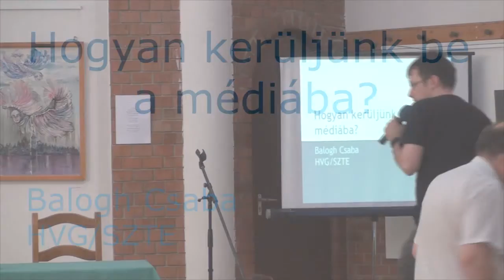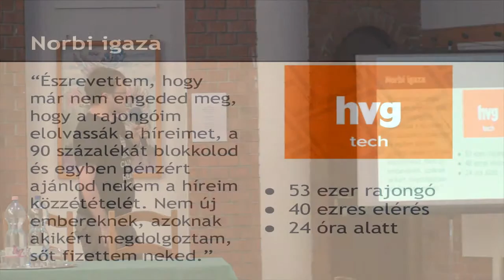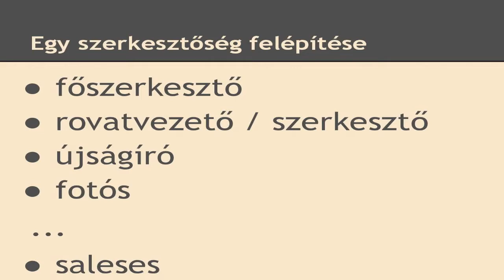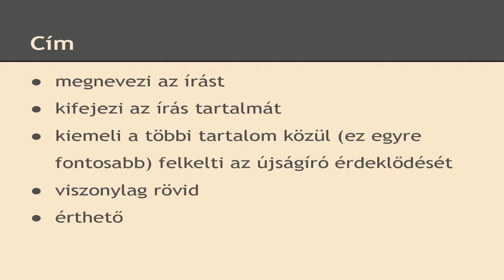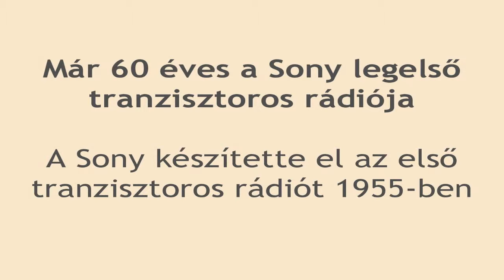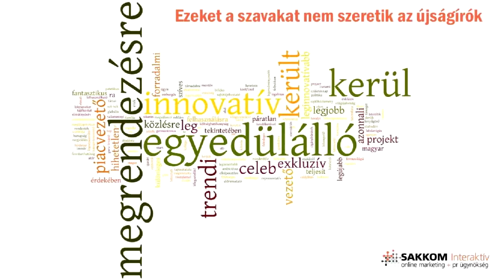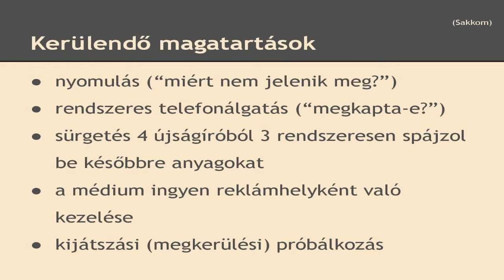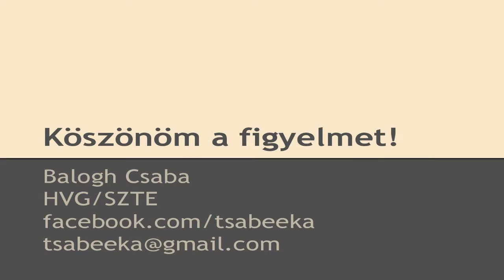Balogh Csaba: Hogyan kerüljünk be a médiába?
Közösség - Média - Művelődés konferencia
Békés, 2015. június 12.